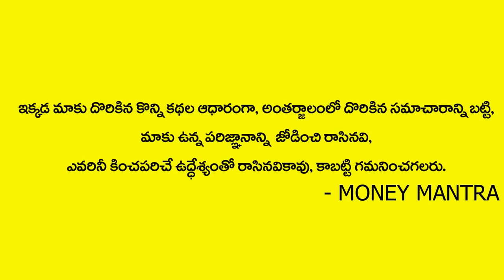Acharya Anantha Krishna Swamy Latest Video | Millionaire Money Mantra | Chitti Tantra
Watch►Acharya Anantha Krishna Swamy Latest Video | Millionaire Money Mantra | Chitti Tantra